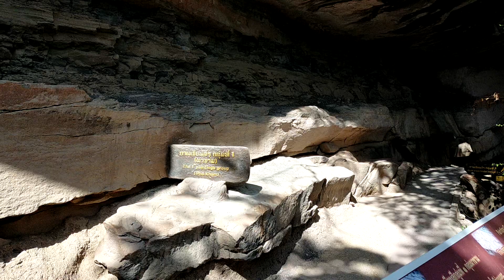タイのパーテム国立公園４ー数千年前に書かれた壁画が残っているところ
前回ご紹介した見晴らしのいいところの先になります。これも分割してご紹介します。